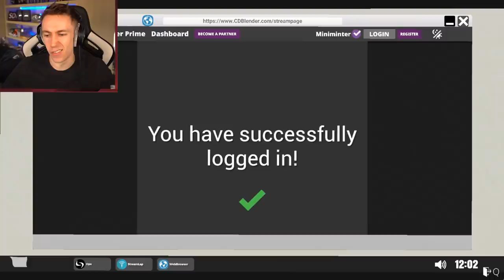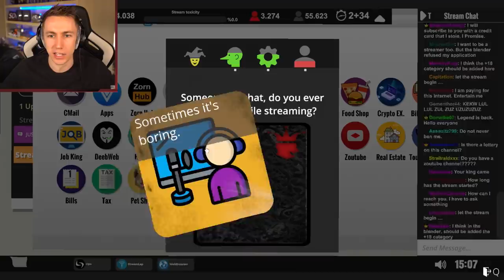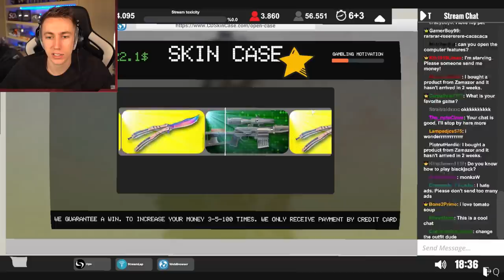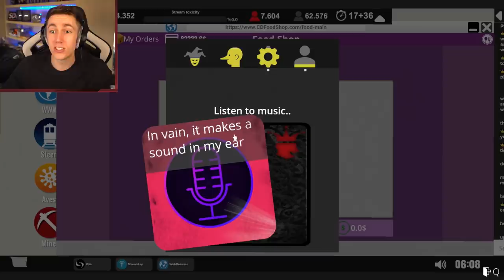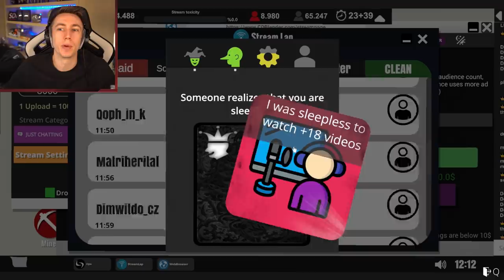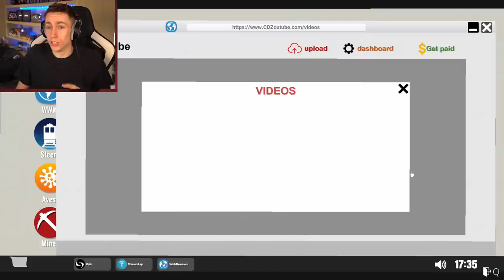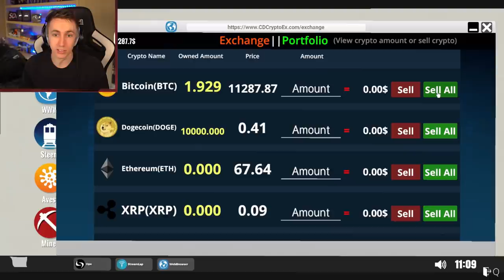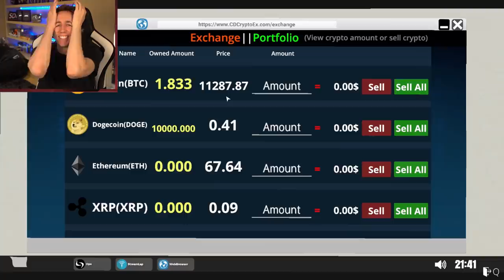I Livestreamed For 24 Hours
How do we end this series?

Simon/Miniminter/mm7games